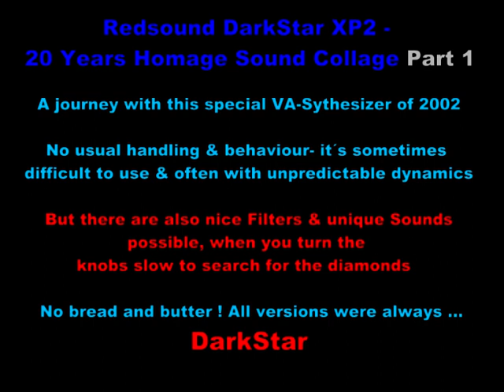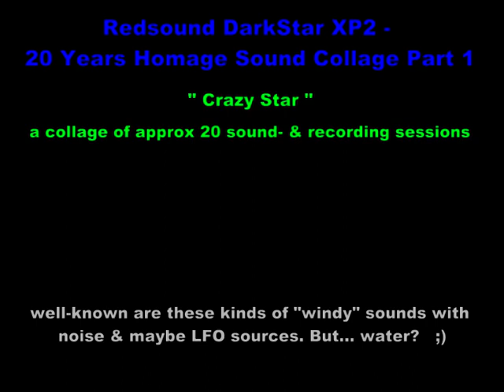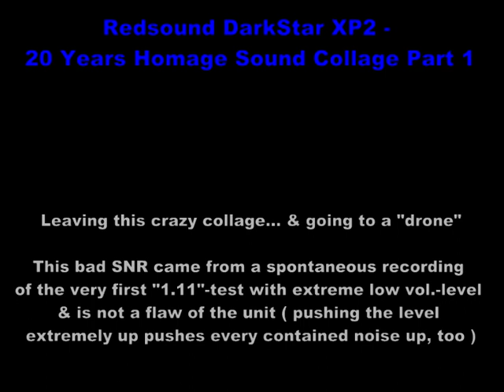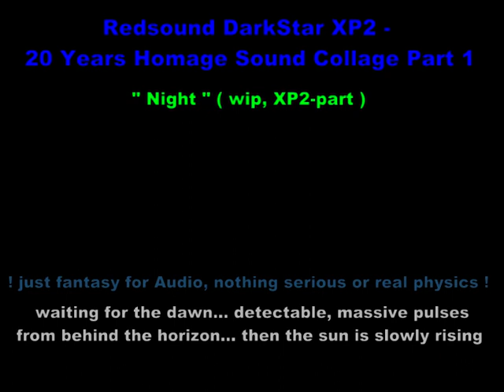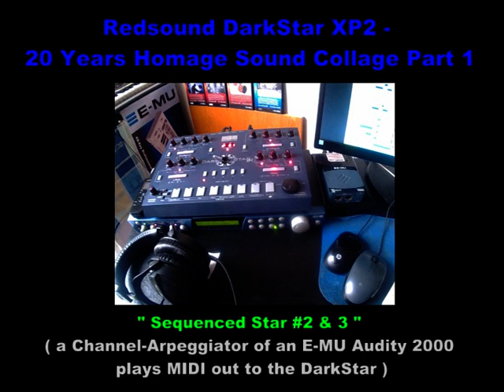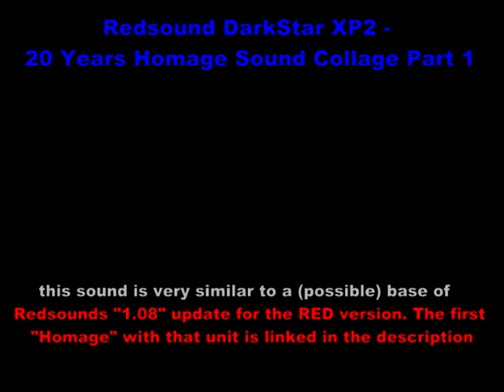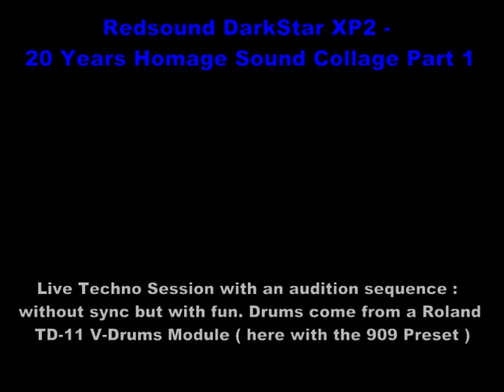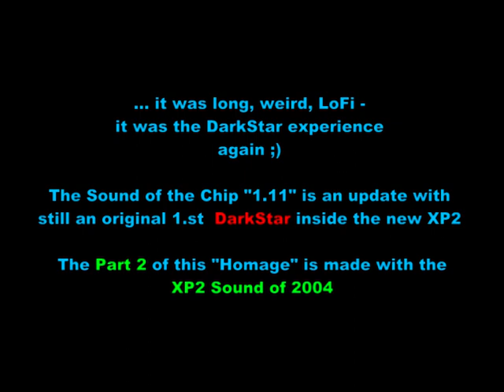Redsound DarkStar XP2: 20 Years Homage Part I (Chip "1.11")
0:00 Intro: Bordunes & Pulses
1:45 P61 Soundscape Pad (reference to the 2004-unit)
2:44 Pad 1
3:08 Pad 2
3:30 Sequenced Star #1
5:58 going darker / Filter subtleties
6:45 Crazy Star - a special "collage in the collage"
11:22 good SNR
13:25 dark bordune (bad SNR)
14:00 Night
16:12 Particle Rain
18:37 harsh single sound
18:45 Sequenced Star #2
20:12 Sequenced Star #3
21:12 monophonic sound search & -shaping
21:55 polyphonic comparison
22:14 Special Vintage Sci-Fi Sound
22:38 internal audition sequence
23:20 live Techno Session
26:14 Outro: Shining Star

Recorded with E-MUs 1212m DSP Audio System in 24 bit 48 kHz (possible up to 192 kHz), except the Techno Session, that‘s 16/44,1 to MD as a live rough mix from the DJ Mixer. The "m" (mastering grade) A/D converter of the E-MU DSP System is an "AK5394A" like in the "ProTools HD 192 I/O Interface" of that time around 2006. A pleasure to hear it on the same PC system (D/A is "m", too: "CS4398". That even enhances the play of well known, old audio files in 16 bit 44,1 kHz).
I can only hope that YT doesn‘t "change" the uploaded sound too much.

The Full XP2 - Homage on Bancamp:
A shorter version / a short excerpt of this 27 minutes with 3 constantly changing sounds in sequences is "Sequenced Star #1-3":